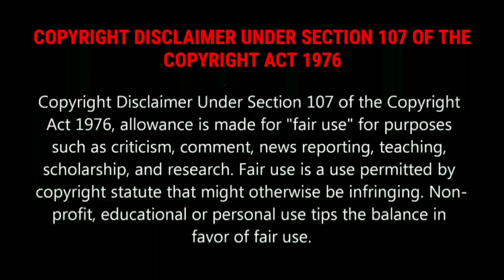বিশ্বের পাঁচটি শীতলতম শহর | Top 5 Coldest Cities in The World | Mayabi